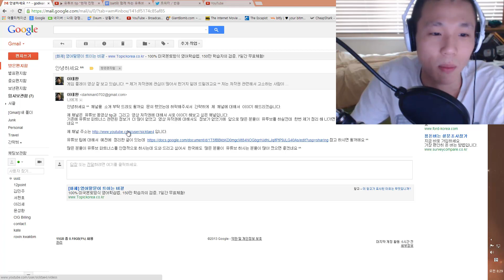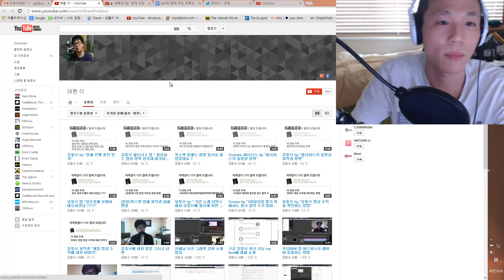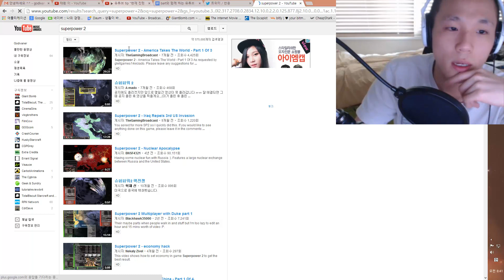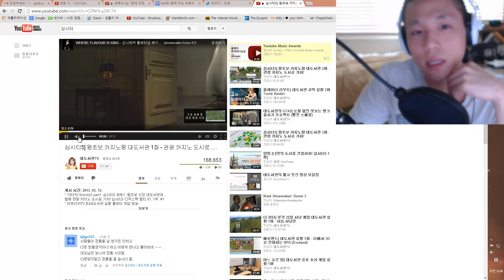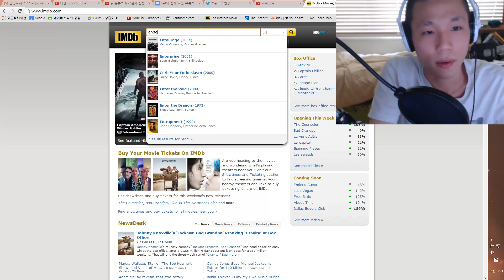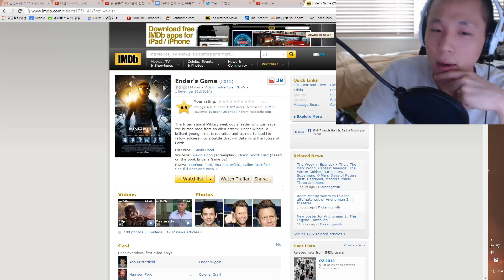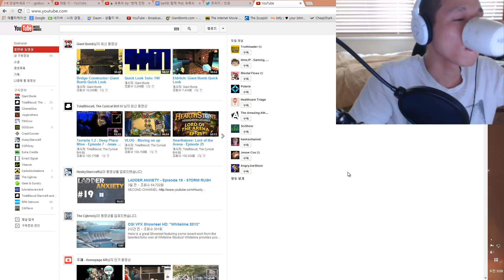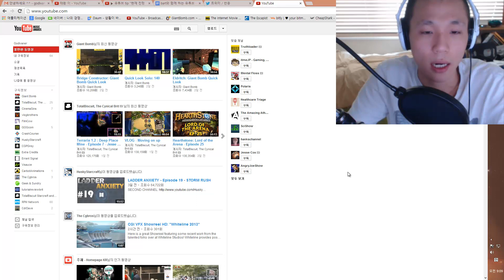게임중계소 10월 27일 주제토론 : 채널 소개, 게임과 개발자/제작물와 제작자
2. 게임속 개발자의 메세지, 그리고 제작물과 제작자의 분리